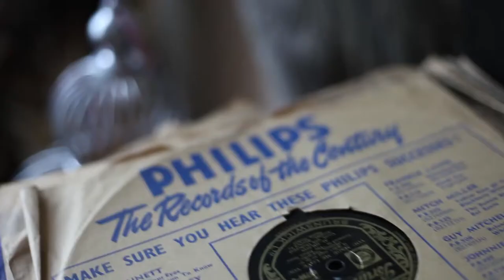James Robert Faulkner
Original milliner James Robert Faulkner gives us a look into his unusual creations.